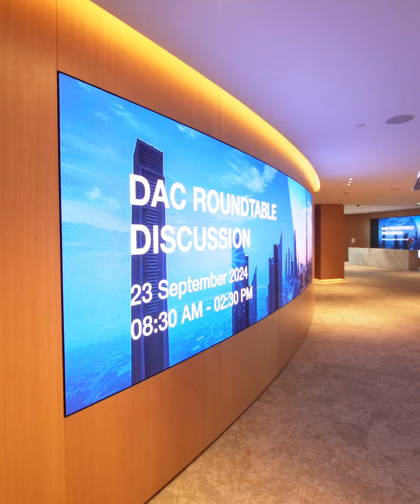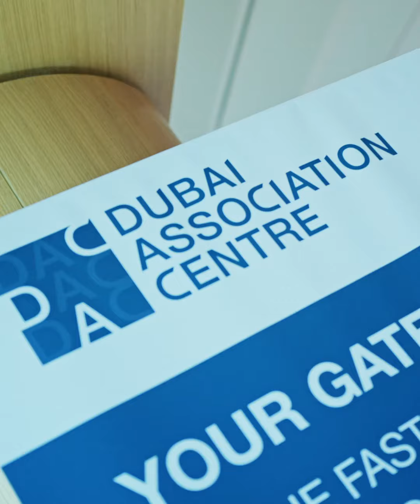Highlights from the 3rd DAC Roundtable Discussion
Glimpses from our Final Roundtable Discussion for 2024!

A huge thank you to Hazel Jackson2125 , CEO of Biz Group , for leading an engaging session on the importance of investing in leadership development for both personal growth and team success. We explored innovative methods to enhance employee engagement and bringing these values to life within our associations.

A heartfelt thank you to all our association members for your active participation and insightful contributions. We look forward to seeing you at our next Roundtable next year!